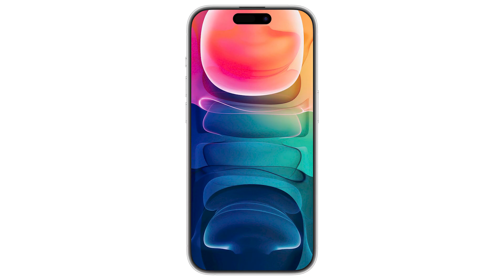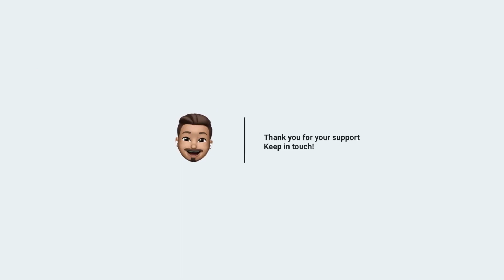iPhone 15 - AKHIRNYA! Sesuatu yang BARU! (Malaysia)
P/S : Sedikit tambahan

USB C MFI Cables

Apple akan dijangka membuat limitasi buat kabel type C MFi (Made for iPhone) nanti yang  compatible buat kesemua lineup  iPhone 15. Hanya kabel asli atau berstatus MFi sahaja akan menyokong pengecasan pantas bagi iPhone 15.

Ini bermakna, users yang ingin membeli iPhone 15 kelak mungkin tidak dapat menggunakan cable USB C yang sedia ada untuk pengecasan pantas.

Di sini menunjukkan Apple masih lagi mengekalkan pembelian bagi produk2 mereka.
Dengan itu, saya sarankan  untuk membeli cable pengeluaran Apple untuk mendapat quality yg terbaik.

Terima kasih di atas sokongan hebat anda, kami sangat menghargainya. Keep in touch!